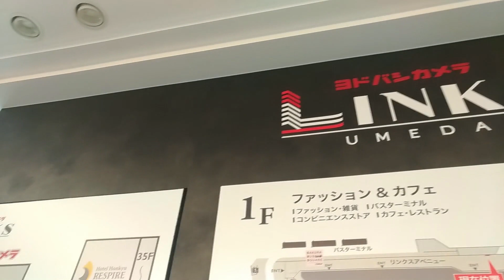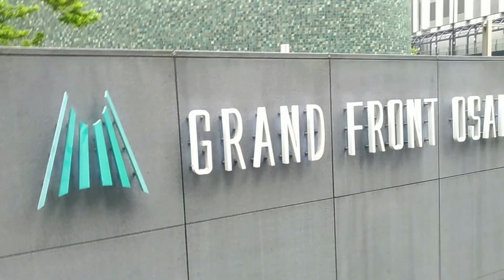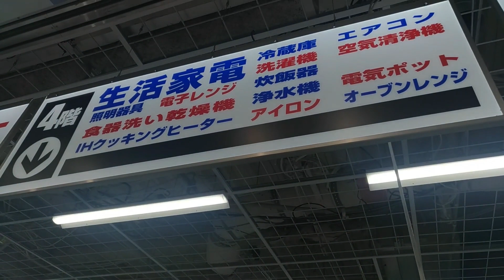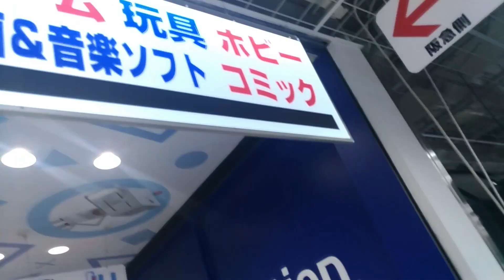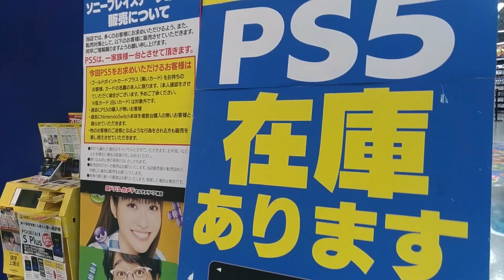【PS5】プレステ5売ってた4月4日店頭ヨドバシ梅田予約なし抽選なし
PS5プレステ5売ってた？2021年4月4日大阪ヨドバシ梅田抽選なし
予約なしで、PS5プレステ5買える？。昨日2021年4月3日土曜日在庫なし？
もう何週間もヨドバシで限定買えるって状況が続いていましたが・・・

今日日曜日2021年4月4日PS5プレステ5大阪ヨドバシ梅田在庫あり？
入荷あったみたいです。在庫ありPS5プレステ5店頭販売あり

大阪ヨドバシ梅田で
PS5プレステ5
買うための条件があるみたい。
ネットで抽選なし、予約なし

欲しい人、買いたい人まだまだたくさんいますよね。

ヨドバシで
買うためには・・・・

GOLD POINT CARD
ゴールドポイントカードプラス
会員様限定販売

【PS5】プレステ5売ってた？4月3日店頭ヨドバシ梅田予約なし抽選なし

【PS5】プレステ5売ってた3月28日ヨドバシ梅田抽選なし予約なし

【PS5】売ってた3月21日ヨドバシ梅田プレステ5抽選なし予約なし

【プレステ5】PS5予約なし大阪ヨドバシ梅田で2021年3月20日買える

【プレステ5】予約なし大阪ヨドバシ梅田で2021年3月7日買える

イオンモバイル解約したいナンバーポータビリティーネットで